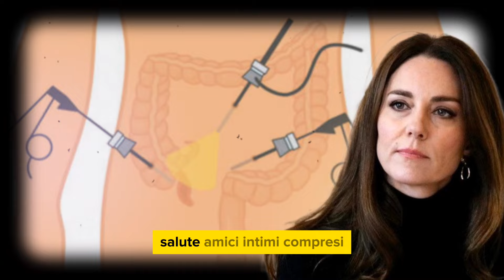Kate Middleton in ospedale: la decisione a sorpresa che ha allarmato gli amici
❗IMPORTANTE❗
PER RICHIESTE DI COLLABORAZIONI PUBBLICITARIE:
invia una mail  e verrai contattato il prima possibile: